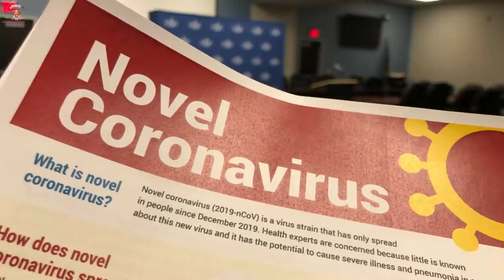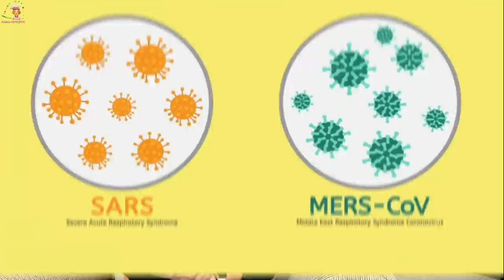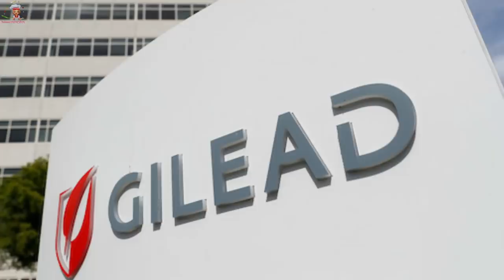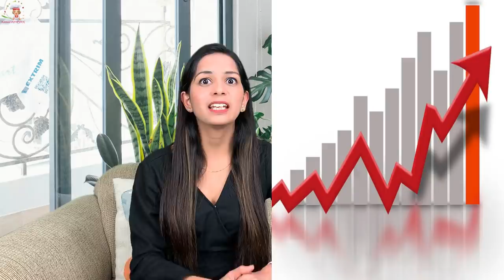कोरोना वायरस का इलाज | Corona Virus Symptoms in Hindi | Corona Virus Kya Hai | Latest News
☑️ India’s 3rd Confirmed Case of Coronavirus
☑️ CoronaVirus Vaccine
☑️ Coronavirus Mask n95

🔴topic explained:
1• coronavirus Current Situation Update
2• How deadly corona virus
3• What is Coronavirus,
4• CoronaVirus Situation all over the world
5• Rumors about CoronaVirus
6• corona virus kya hai,
7• corona virus 2020,
8• What china is doing to control coronavirus
9• corona virus symptoms in hindi,
10• corona virus symptoms,
11• corona virus kya hota hai,
12• कोरोना वायरस कैसे फैलता है
13• coronavirus ke lakshan/ What are CoronaVirus Symptoms
14• Corona Virus Situation in China
15• corona virus india,
16• Corona  virus evacuation from China
17• corona virus medicine in hindi,
18• corona virus origin,
19• How to Stay Safe from CoronaVirus

🔴What is Coronavirus, it’s symptoms:
1 ) अभी तक इसका कोई vaccination नहीं ढूंढा गया है - कोई इलाज possible नहीं है.
2 ) जब तक body में इस वायरस के symptoms दिखना start होते हैं - हमारी body इससे infected हो चुकी होती है!
3) इसके शुरुवाती लक्षण जैसे खासी, जुखाम, headache, runny nose बिलकुल fever जैसे लगते हैं - तो जब तक doctors के पास इलाज के लिए जाते हैं तो virus body के important organs जैसे heart , kidney और लीवर तक फ़ैल जाता है तो recovery almost impossible हो जाती है!

🔴What is China doing to stop it:
1) जैसे अभी बताया 6000 से ज्यादा bed वाला multispecialist hospital बनाया जा रहा है
2) दुनिआ भर के scientests - coronavirus की vaccine खोजने में लगे हैं - साथ ही usa , australia जैसे बड़े देशो के private hospitals और मेडिकल companies भी इसके TOD nikalne mai lagi hui hai.
3) wuhan और Hubai cities को lockdown कर दिया गया है सभी तरह के transports बंद कर दिए गए हैं - ताकि ये देश के बाकि areas में  ना फ़ैल सके

🔴What you can do to keep yourself safe:
1) अगर आप किसी ऐसी वयक्ति के संपर्क में हैं जो अभी China या affected countries से travel करके आया है और आपको सर्दी खासी या बुखार जैसे लग रहा है तो - जरूर अच्छे doctor के पास जाके जल्दी से जल्दी अपना checkup करवा लें.
2) इंटरनेशनल ट्रैवल mai china जाने से bacho, अगर आपकी फ्लाइट का stopever  है तो try करें की दूसरी route के through  flight book करवा लें
3) अगर आप कॉस्मोपोलिटन cities  मे रहते हैं तो – public  transport use करते टाइम mask  का use  करें – normal mask इस virus को filter नहीं kar पाता तो n95 ya phir n99 number mask use करें – ये आपको 100 से 150 rupees तक chemist शॉप पे मिल जाएगा।
4) बाहर की countries से imported meat कुछ टाइम तक band कर दे  या फिर परहेज करें. Aur agar ap khate hai to Raw meat na khae use acche se pka k khae.
5) और सबसे जरुरी चीज़ - अगर आपको ये वीडियो informative लगी तो - जयादा से ज्यादा लोगो तक पहुचाये - coronovirus के बारे में भारत में awareness बढ़ाने में आप भी भागीदार बने

•respiratory symptoms,
•fever,
•cough,